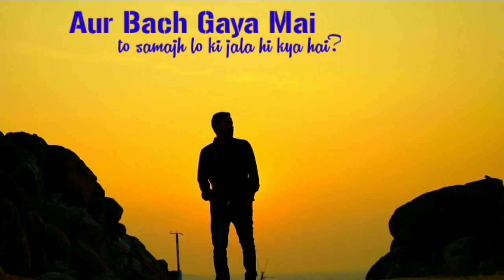Sad shayari status💯😟||New Tranding Shayari💯||Alone boy status💯😔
Sad shayari status||Alone boy status||New Tranding Shayari status||

 Sad status
KEEP WATCHING🧐
KEEP SUPPORTING✊
KEEP SHARING🙏